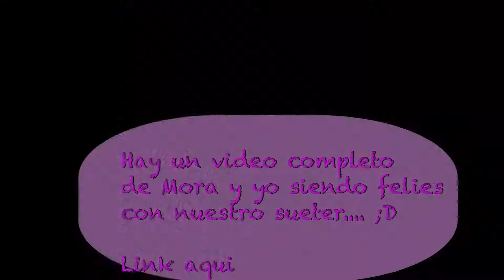DIY Tutorial Sueter Tejido (dos agujas) PARTE 6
Hola nenes!
Les tengo este increíble tutorial sobre cómo tejer este bello sueter.
lo puedes tejer con tiritas o sin tiritas :D queda precioso.
Te guìo desde el inicio hasta el final.
Este es el cuarto  de 6 videos consecutivos.
Por favor etiquetame en tus fotos en Instagram con el BloomingSueter para ver còmo te quedó!

Hay que ser amigos!

Por favor cualquier duda que tengas, hazmela saber aquì en los comentarios y con gusto se las resolveré :)